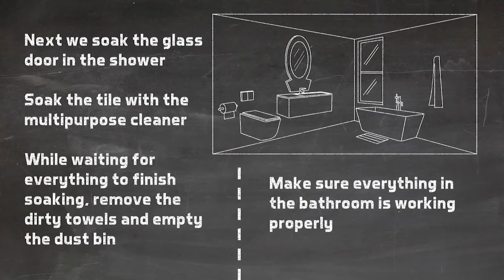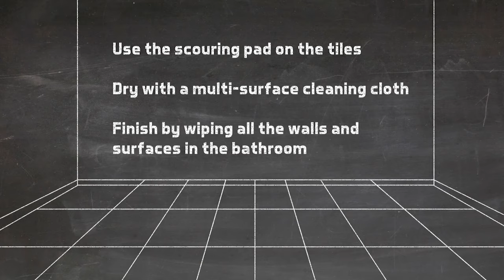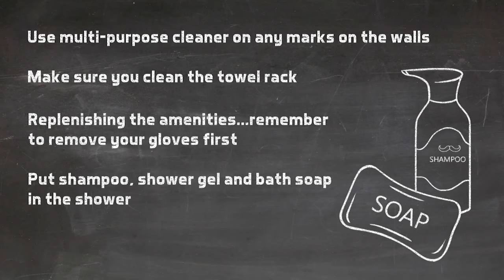Housekeeping - Level 3 - Cleaning of the bathroom and mop & vacuum the guest room